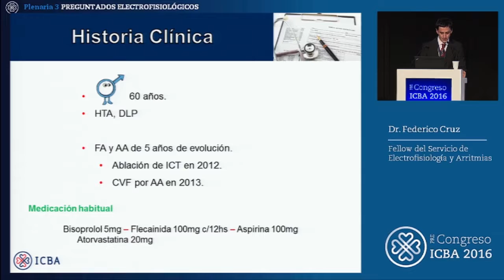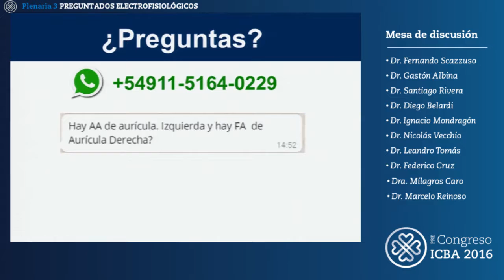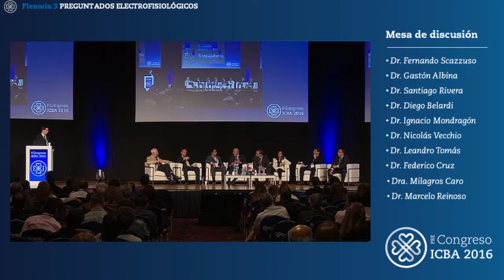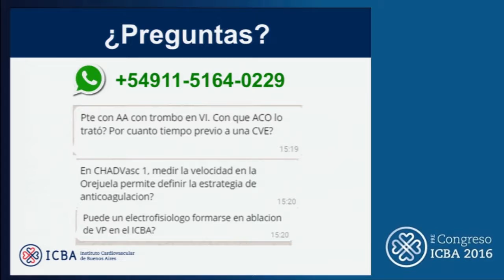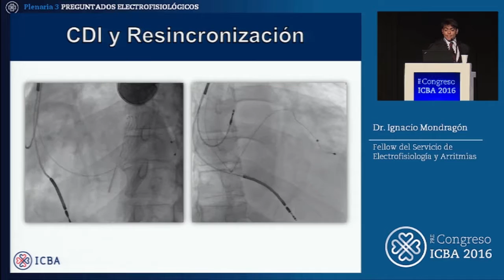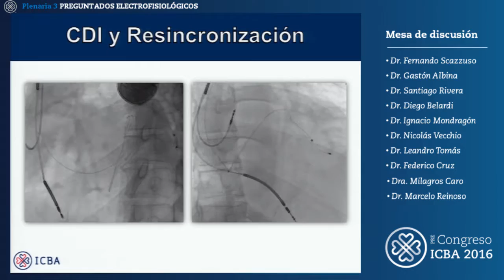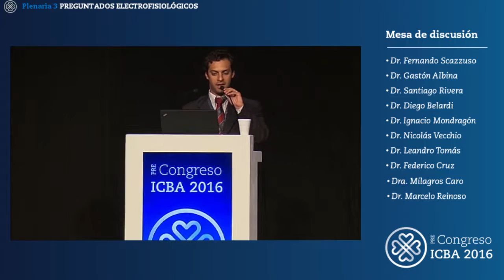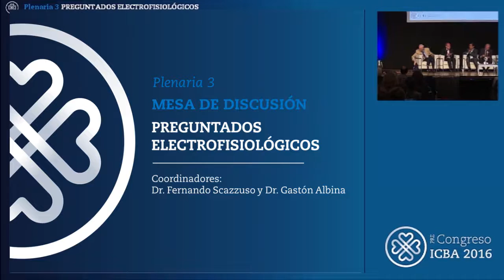Preguntados Electrofisiológicos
Plenaria 3 PreCongreso ICBA 2016
Dr. Fernando Scazzuso
Dr. Gastón Albina
Dr. Santiago Rivera
Dr. Diego Belardi
Dr. Alberto Giniger
Dra. Milagros Caro
Dr. Marcelo Reinoso
Dr. Agustín Orosco
Dr. Ignacio Mondragón
Dr. Federico Cruz
Dr. Nicolas Vecchio